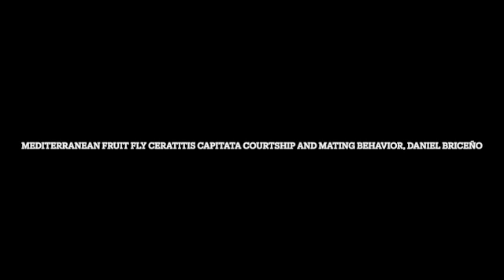Mediterranean fruit flies Ceratitis capitata courtship behavior